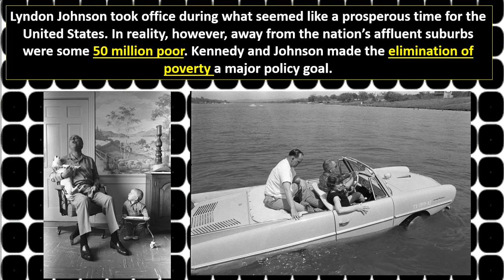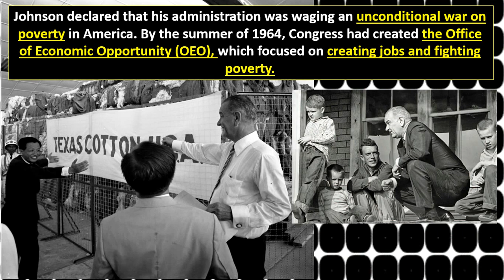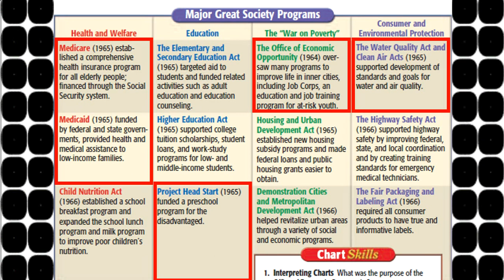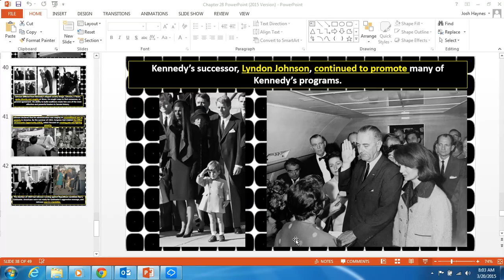LBJ's Great Society